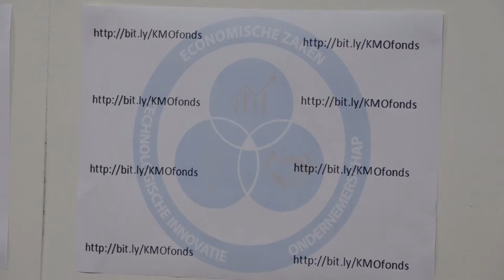04 03 2022 KMO fonds opnieuw gelanceerd